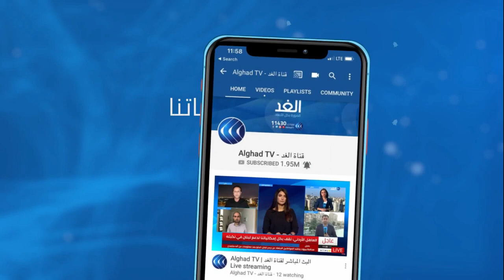فلسطين | منظمات استيطانية تدعو لاقتحام موقع سبسطية الأثري شمال غرب نابلس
اقتحم عشرات المستوطنين الموقع الأثري في سبسطية وذلك ضمن مساع اسرائيلية للسيطرة عليه. ويعاني المواطنين الفلسطينيين من القيود الأمنية لعملية الاقتحام حيث تغلق مداخل البلدة ويخضع تنقلهم لإجراءات عسكرية مكثفة... المزيد من التفاصيل عبر التقرير المصور لمراسل الغد  من نابلس، خالد بدير، عبر الفقرة الإخبارية.